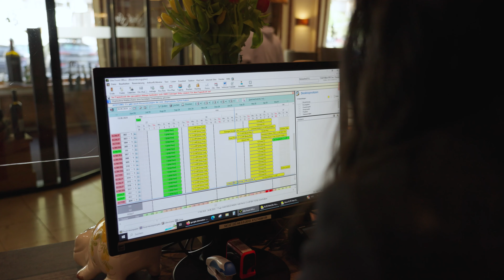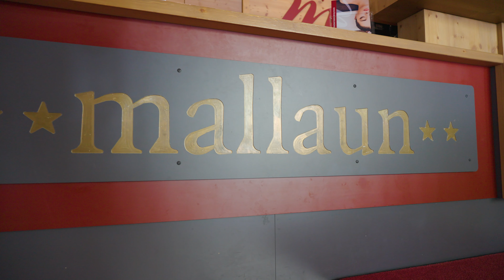Lehrling des Monats April 2024